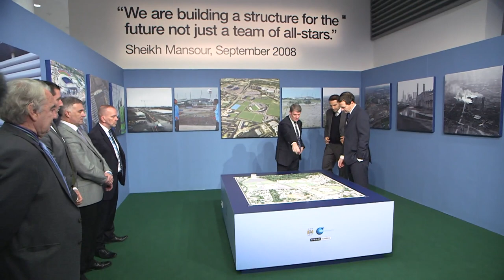City Football Academy Opens | INSIDE CITY 132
Behind the Scenes as City Football Academy is opened for the first time.

City Chairman Khaldoon Al Mubarak hosts special guest George Osbourne, the Chancellor of the Exchequer, as well as other guests.

An exclusive first look at some of the key areas of the City Football Academy, including the first team dressing room!